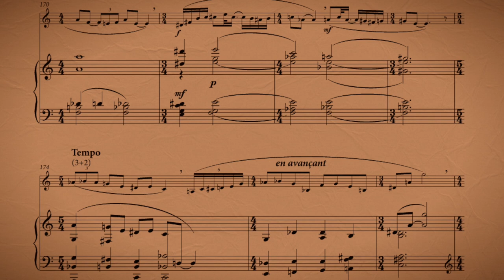Michel SUPÉRA short profile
Musical extracts :
South America in Live-Giancarlo Castro D'Addona, States of Mind-Laurent Petitgirard, Rhapsody-André Waignein, Cinnamon Concerto-Martin Ellerby.
Photos : Eric Weyenbergh
Design: Emilie Aujé